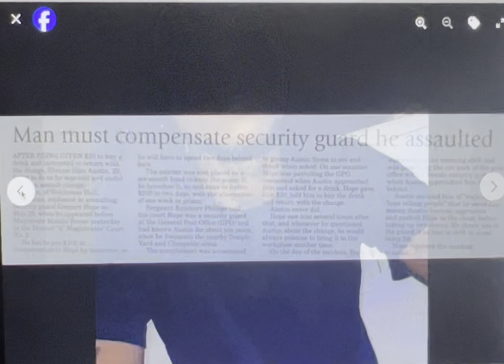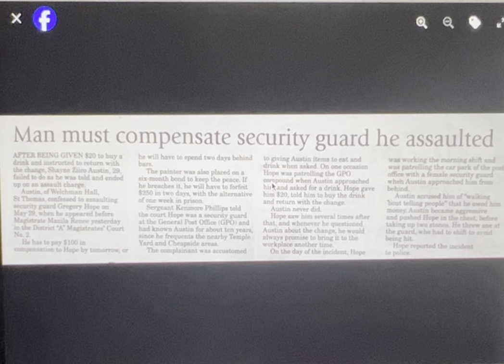Shayne Ziico Austin, 29 - Compensation of security guard, Gregory Hope - Welchman Hall, Barbados